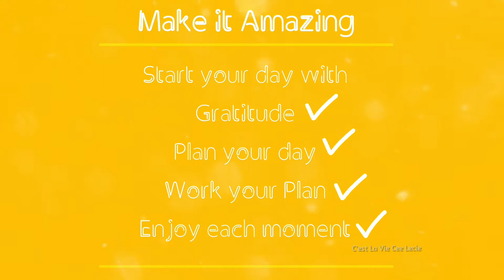Good Morning || Make it Amazing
✨ C'est La Vie Cee Lecie✨

Start your day with Gratitude ✔️
Make a plan ✔️
Work your Plan ✔️
Enjoy every minute of it ✔️